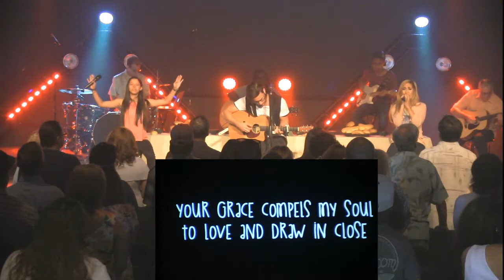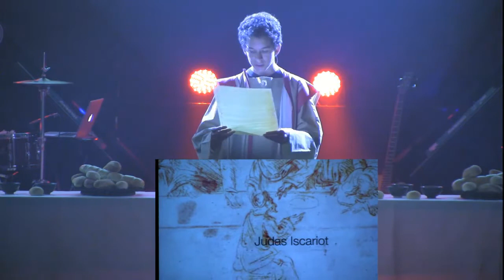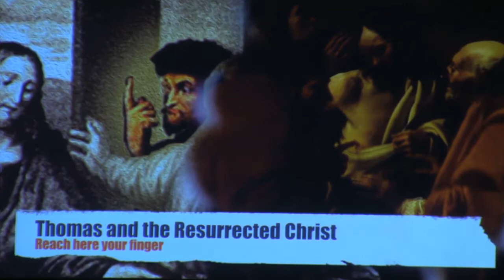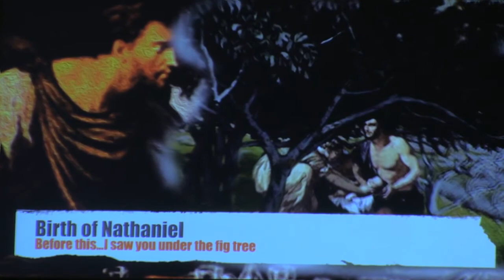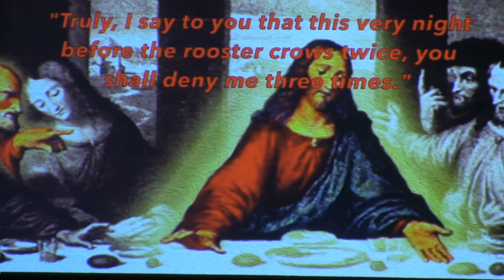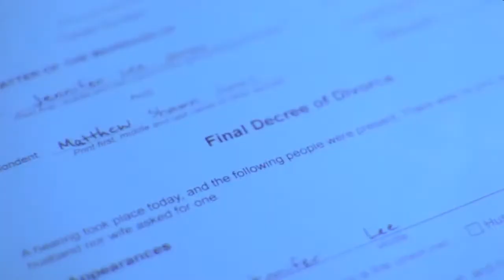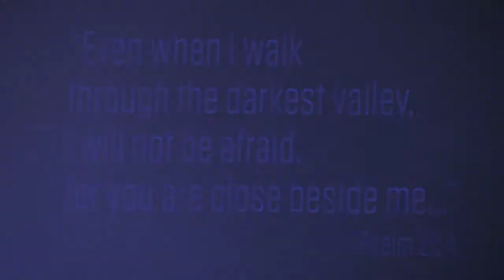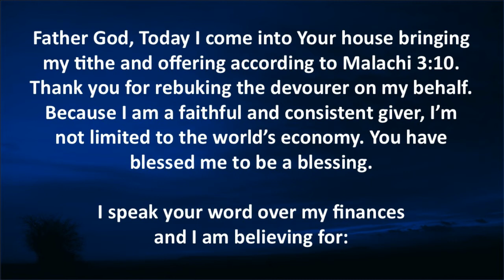The Last Supper Narrative - Palm Sunday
The Rock Church
Loving People to Life
The Rock Church, Pastors Eddie & Dawna Elguera
75400 Gerald Ford Dr, Palm Desert California 92211,